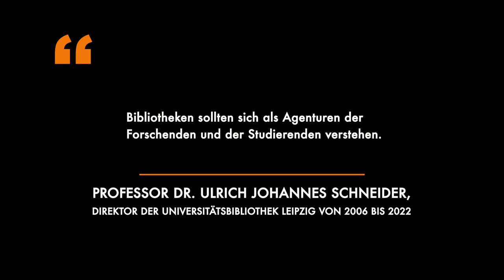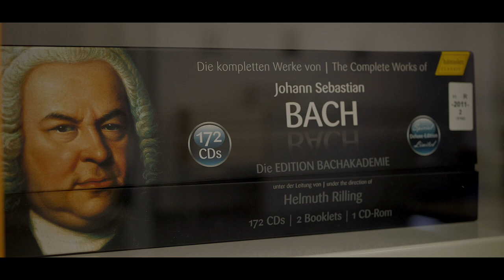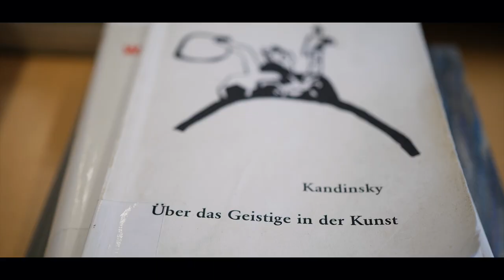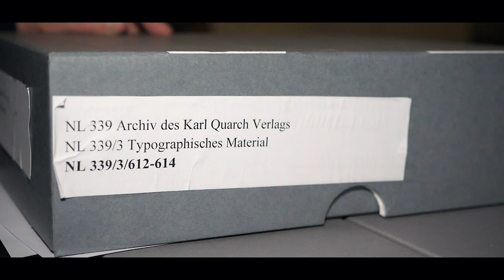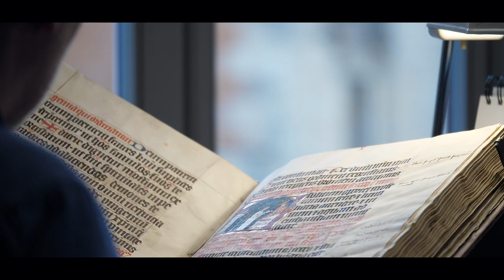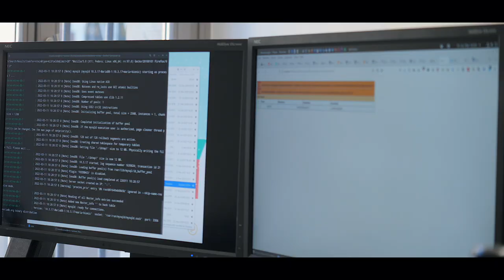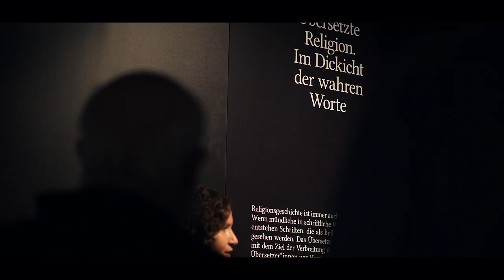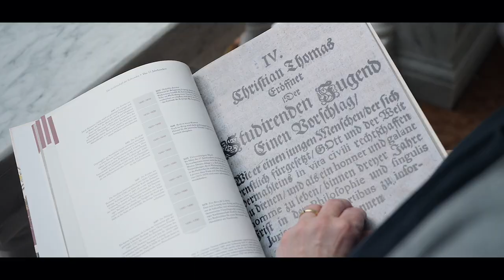Porträt der Universitätsbibliothek Leipzig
serviceorientiert – digital autonom – innovationsstark – frei zugänglich

Die Universitätsbibliothek Leipzig (gegründet 1543) hat sich in den vergangenen 16 Jahren umfassend strategisch neu ausgerichtet und dabei einen Struktur- und Servicewandel vollzogen, der bis heute wirkt und weiter fortgesetzt werden soll. Dabei treibt sie aktiv die Digitalisierung sowie die Hinwendung zu Open Science voran. Ob nutzergesteuerte Erwerbung für Print- und E-Medien oder großzügige Öffnungszeiten, die UB Leipzig entwickelt ihre Standorte konsequent zu modernen Lernorten mit einer serviceorientierten Infrastruktur.
Zum Bibliothekssystem gehören elf Standorte, darunter die architektonisch herausragende Bibliotheca Albertina in einem historischen Gebäude von 1891, die lebendige Campus-Bibliothek im Herzen der Stadt und unmittelbar auf dem Campus Augustusplatz sowie die Bibliothek Medizin/Naturwissenschaften als wichtiger Knotenpunkt auf dem Medizincampus der Universität Leipzig.

Die Bibliothek steht im bundesweiten und internationalen Vergleich für digitale Autonomität, freien Zugang und Innovationsstärke, wofür sie 2017 als "Bibliothek des Jahres" vom Deutschen Bibliotheksverband (dbv) und der Telekom-Stiftung ausgezeichnet wurde. Sie verfolgt konsequent den Ansatz des Open Access und der Openness und stellt ihre nicht mehr urheberrechtlich geschützten Bestände ohne Nutzungseinschränkungen zur Verfügung. Sie ist Trägerin des Open Library Badges 2016 und 2020.
In zahlreichen Kooperationsprojekten regional, national und international vernetzt, reicht die Erschließung und Erforschung der Bestände von japanischen Videospielen bis zu Mikroben in spätmittelalterlichen Sammelbänden. Seit 2018 ist sie Teil des DFG-finanzierten kooperativen Infrastrukturprojekts zur Erstellung eines deutschlandweiten Handschriftenportals auf Basis der IIIF-Technologie. Durch regelmäßige Wechselausstellungen und ihr Kulturprogramm etabliert sich die UB Leipzig darüber hinaus als „Dritter Ort“ in Leipzig.

Dieser Film wurde anlässlich des Abschieds von Prof. Dr. Ulrich Johannes Schneider, Direktor der Universitätsbibliothek von 2006 bis 2022, erstellt. Die Mitarbeiter*innen danken für 16 Jahre der intensiven und spannenden Zusammenarbeit.

Idee: Charlotte Bauer, Caroline Bergter (Universitätsbibliothek Leipzig)

Enthält Szenen aus "Coding da Vinci Ost 2018 – Ein Kultur-Hackathon an der Universitätsbibliothek Leipzig" von Helmbrecht Film Produktion und "Coffee Lectures 2021" von Lukas Schroll/lichtfrei.

Die Kapitel:
00:00 Die Universitätsbibliothek Leipzig – serviceorientiert, digital autonom, innovationsstark, frei zugänglich
00:47 Standorte – serviceorientiert
06:46 Services für Nutzer*innen – forschungsunterstützende Dienstleistungen – digital autonom
10:33 UBL als Forschungsbibliothek – innovationsstark
24:21 Bibliothek als Dritter Ort – frei zugänglich
28:22 Abspann mit den Mitarbeiter*innen